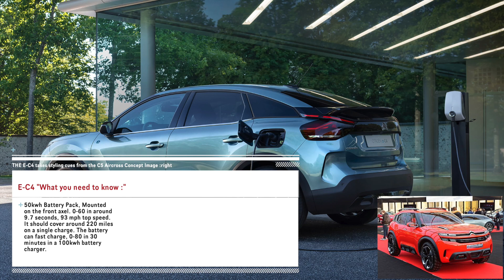New Citroen C4 Released and Kia Facelifts (CarTalk #2)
Welcome to the 2nd Episode of CarTalk. This is the space to get all your car news, in a short video. In today's episode we are covering the new Citreon C4, E-C4, Kia Rio and the Kia Picanto! 🚗

Chapters :
0:00 - Citroen C4 & E-C4
0:37 - Kia Rio
0:52 - Kia Picanto